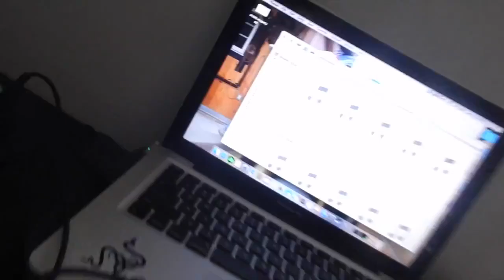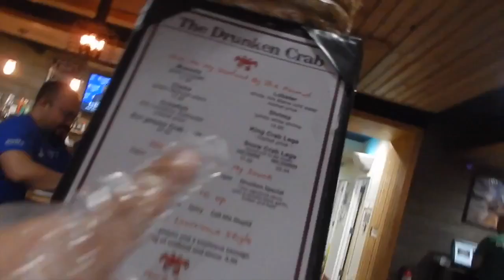1 pound of shrimp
Today me and my cousins went to Druken Crab, and i ate one whole pound of shrimp, thats the most i'v ever ate, like, comment, subscribe, and ill see you tomorrow, bye